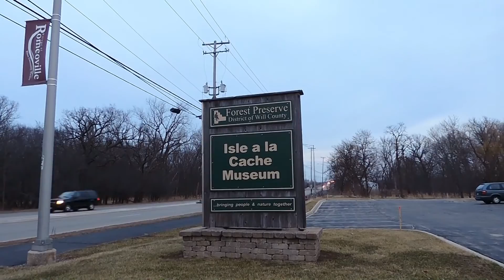Rivers and Deer Poop - Isle a la Cache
I spent some time on an abnormally warm February day checking out Isle a la Cache in Romeoville, IL. The area is located on a island in the Des Plaines River. Unfortunately I didn't see all the wildlife I wanted to, but I did see some ducks and traces of deer. I played around with some underwater shots and a new stabilizer for my camera as well.